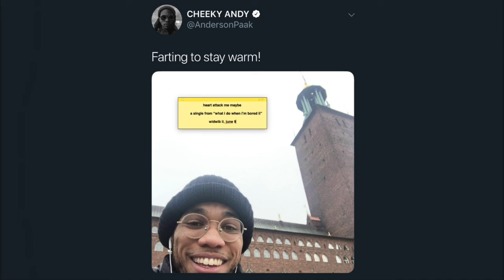heart attack me maybe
"what i do when i'm bored ii" releases june 9.